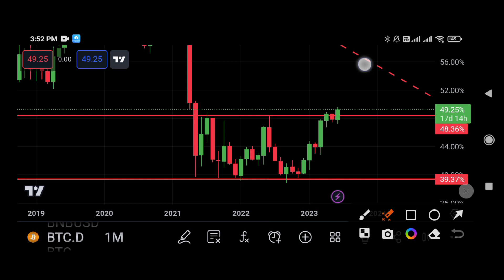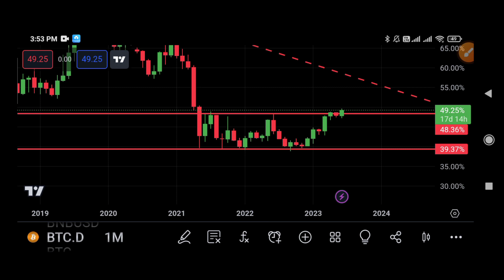Bitcoin btc technical analysis today -bitcoin btc price prediction today✅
Bitcoin btc Dominance's technical analysis today - price prediction today
bitcoin
 bitcoin live
 bitcoin now
 bitcoin elliott wave analysis bitcoin elliott wave count
 bitcoin prediction
bitcoin news
 bitcoin price
 bitcoin today
bitcoin price analysis
bitcoin analysis
 btc
 bitcoin crash
bitcoin chart today
btc news
 btc price
 bitcoin btc price
btc prediction
bitcoin drop today